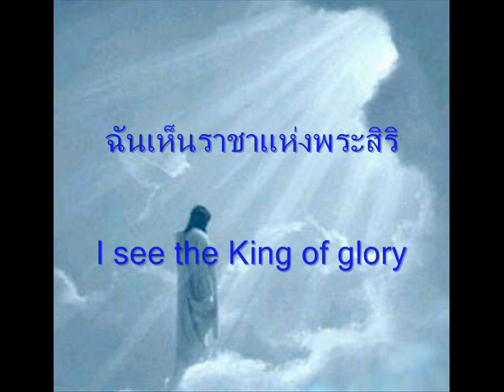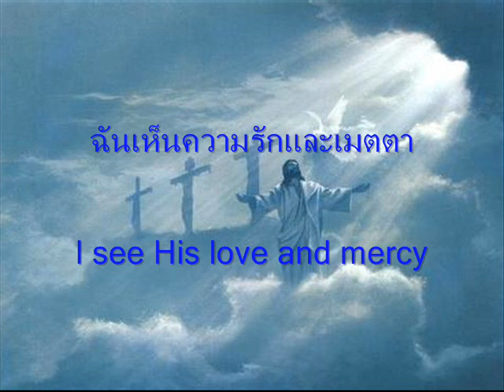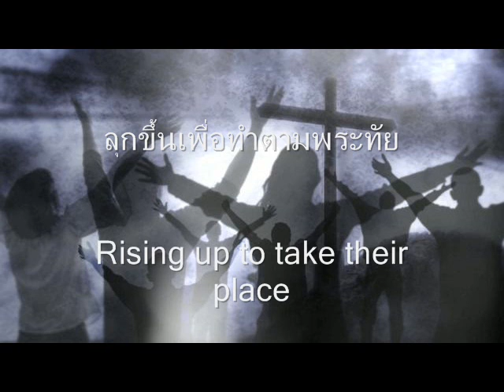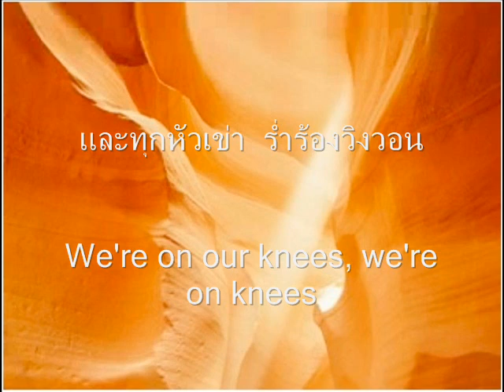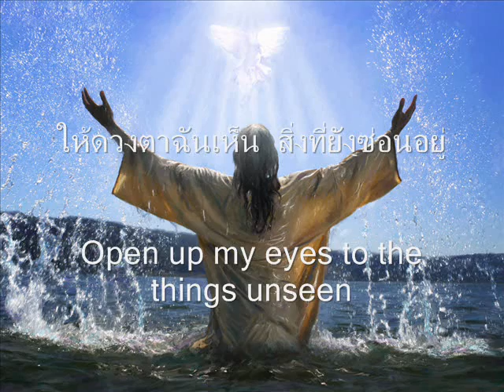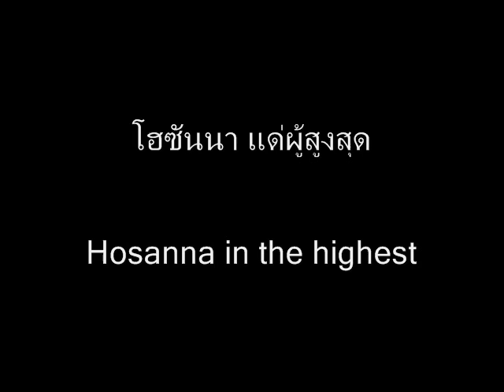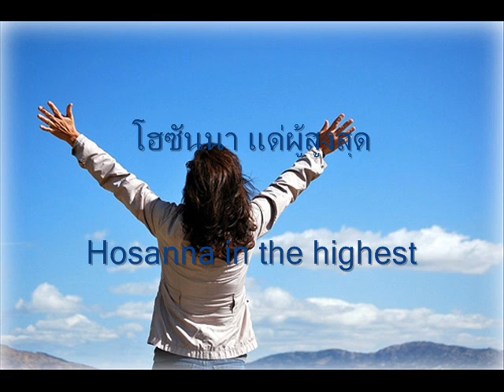็Hillsong - Hosanna (โฮซันนา)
Thai lyric by Thailand one voice